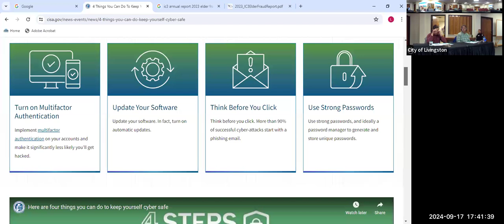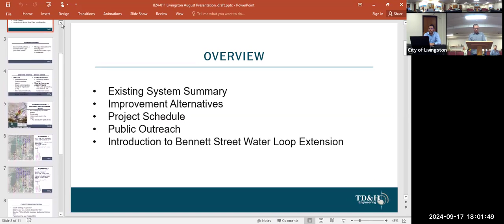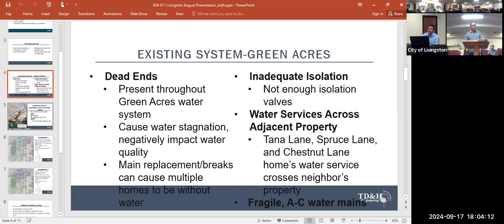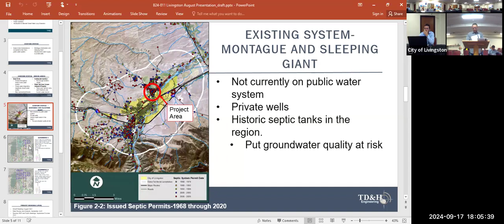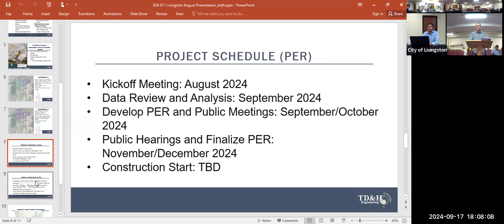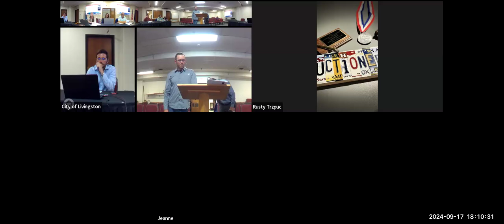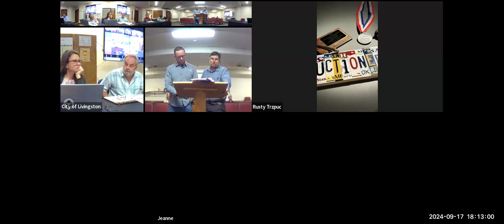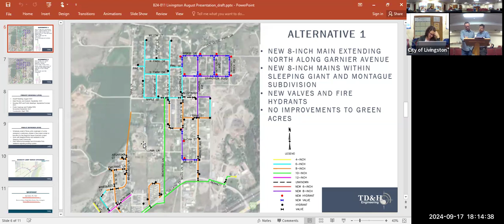2024_09_17 City Commission Meeting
2024_09_17 City Commission Meeting